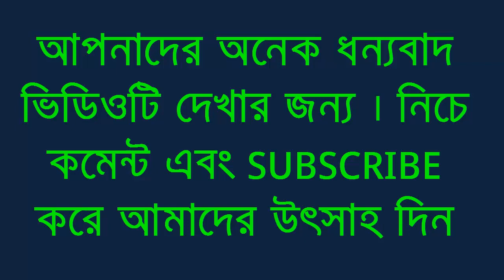আজ নিজের মনের কথা খুলে বললেন অভিনন্দন । কি সেই মনের কথা ...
বলা হয়, একজন পাইলটের হৃদয় পড়ে থাকে ককপিটেই। সেই একই ইচ্ছা প্রকাশ করলেন উইং কমান্ডার অভিনন্দন। পাল বিমান তাড়া করতে গিয়ে অধিকৃত কাশ্মীরের মাটিতে পড়ে তাঁর বিমান। ৫৫ ঘণ্টা পর ভারতে ফেরেন অভিনন্দন।